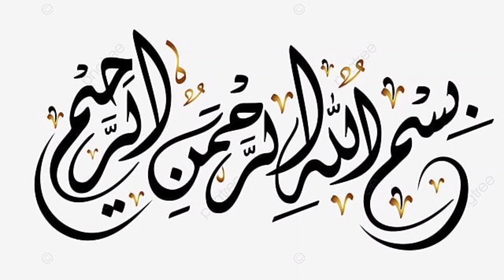EID Collection 2024||Boutique style dress designing ideas for baby girls||Unique and Stylish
I hope you like my video.There are many other videos about stitching and designing on my channel.Visit my channel and like and share my videos.You can learn everything about stitching by watching my videos.There are many dresses designs and various neck,sleeve and daman designs.Also there are many trouser designs.